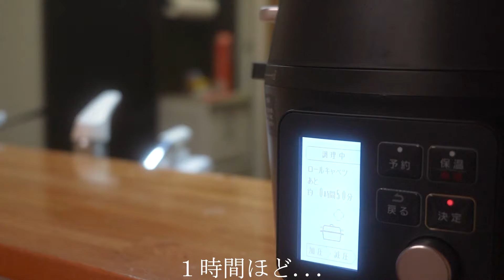楽！妊婦時短家電購入/電気圧力鍋/春キャベツでロールキャベツを作る/夫婦でお料理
こんにちは＾＿＾

”MIKIの気ままな日常Vlog”です。

いいねボタンをしていただけると嬉しいです。

日々の何気ない事、アップしていきます。
楽しんでいただけたらと思います。

圧力調理時間：45分密封/排気：密封  材料:4人分

・キャベツ4枚・合いびき肉200g・塩小さじ1/3・玉ねぎ1/2個・ミディトマト4～6個・スライスベーコン2枚
［A］・パン粉大さじ5・卵1個・ナツメグ少々・こしょう少々
［B］・コンソメ小さじ4・水500ml・ブーケガルニ（ローリエでも）適量・塩こしょう少々

(レシピ)
キャベツを軽くゆでて水気を切り、芯の固い部分は削ぎ切りにし、芯に浅く切り込みを入れる。

玉ねぎはみじん切り、ベーコンは5mmの細切りにする。

ボウルに合いびき肉、塩を入れ、粘りが出るまで混ぜ合わせる。[2]の玉ねぎと[A]を加えよく混ぜ合わせ、4等分にし、[1]のキャベツの葉で俵型に包み込む。

内なべに[3]と[2]のベーコン、ミディトマト、[B]を入れて本体にセットする。

ふたをして「自動メニュー」→「レシピ番号で選ぶ」を選択する。

レシピ番号「23」で決定し、再度決定で確定させる。

ふたのレバーを「密封」にセットする。

決定キーで調理開始。

調理終了後、圧力表示ピンが下がっていることを確認し、ふたを開け、器に盛って出来上がり。

（　アイリスオーヤマのレシピより ）

🌟「Miki の気ままな日常Vlog」🌟
このチャンネルに来てくださってありがとうございます。
アラフォー主婦です。
夫婦2人暮らし。猫♂一匹でひっそりと生活しています。
何でもない日常を映したvlogです。
のんびりとみていただけると嬉しいです。

最後まで、読んでいただいてありがとうございました。

📷撮影機材
・OPPO Find X3 pro
・編集ソフト　プレミアプロ
・Gopro hero9
・SONY　α７ｃ　ズームキットレンズ

🇯🇵Japanese　vlog
japan